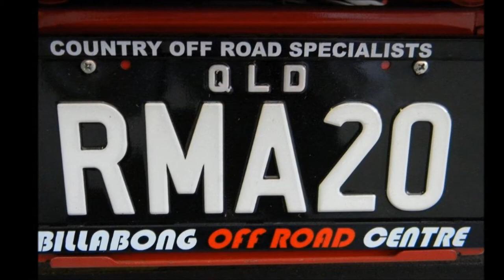Redcliffe Motor Auctions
Used Car & Vehicle Auctions - Finance - Want to Buy a Car or Sell Your Car? - Find Great Deals on Used Cars, Used 4WD 4X4,Commercials .

The Lowest Drive Away Price Changes Everything. RMA Auctions

Redcliffe Motor Auctions is changing how you shop, buy and sell used cars. We're in the Auto Auctions market, the used 4wd SUV market and the used commercial market. Trucks, Boats, Caravans, Trailers, 4x4, in fact if it has wheels we'll Auction It. The lowest prices and the best selection make shopping for used cars easier than ever.

Our unique auction atmosphere creates a truly enjoyable buying experience. The used car business will never be the same. See how we're making it easier to buy a car online 24 hours a day - every day - yes even on Sundays. Online and In Rooms Used Car Auctions and now regular in room auctions